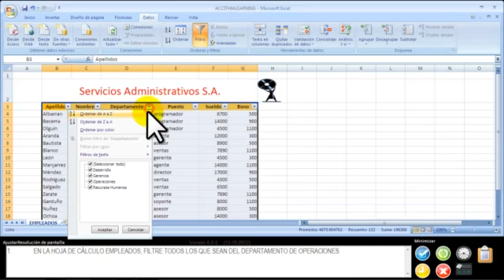45 - CERTIFICACIÓN MICROSOFT OFFICE EXCEL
EN LA HOJA DE CÁLCULO EMPLEADOS, FILTRE TODOS LOS QUE SEAN DEL DEPARTAMENTO DE OPERACIONES.